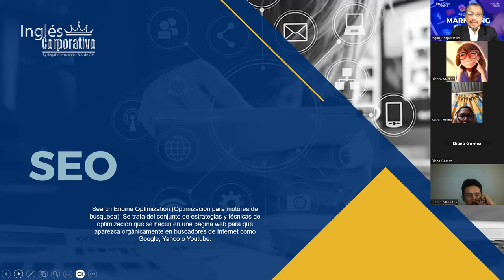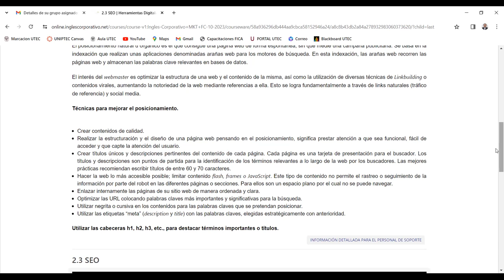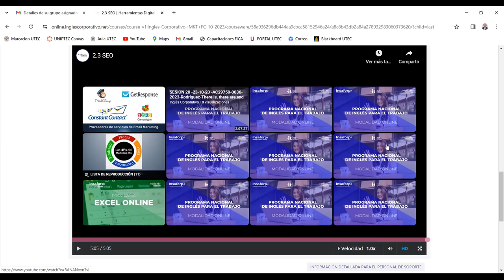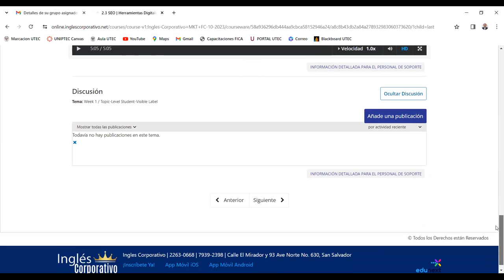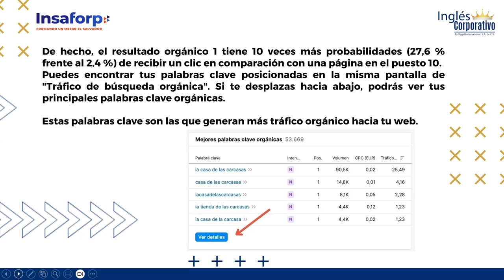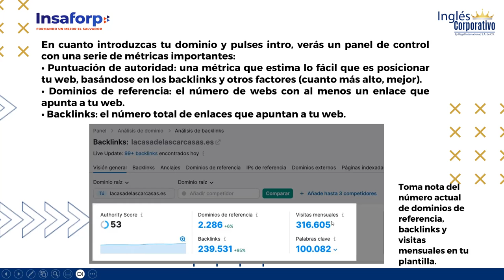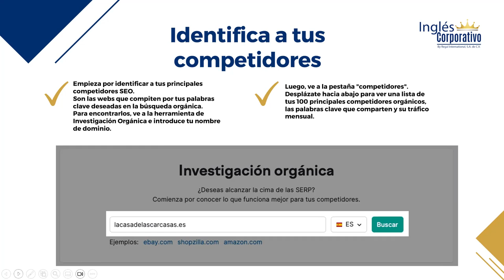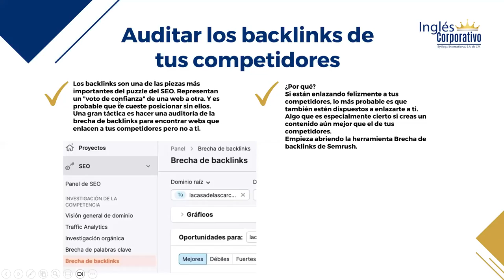SESION 6-24-10-2023-MARKETING DIGITAL-MKT01-8-9-PM-LEMUS-SEO